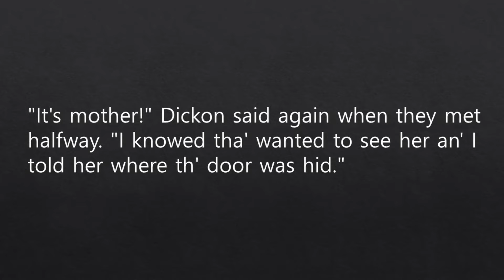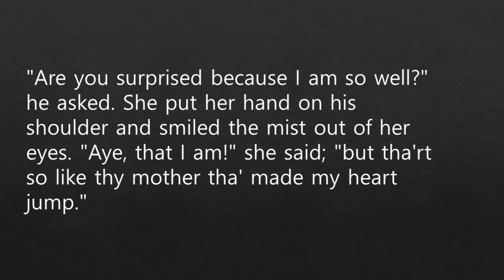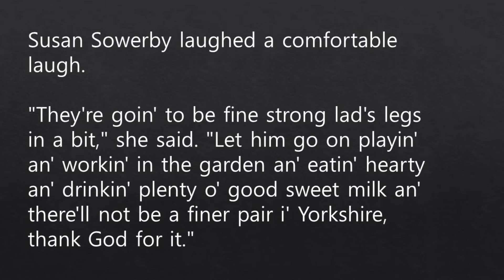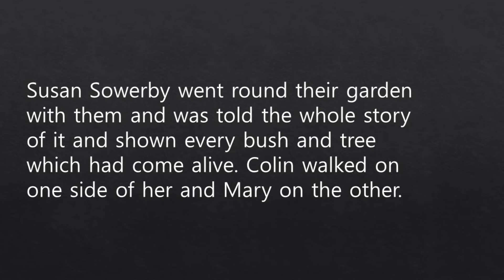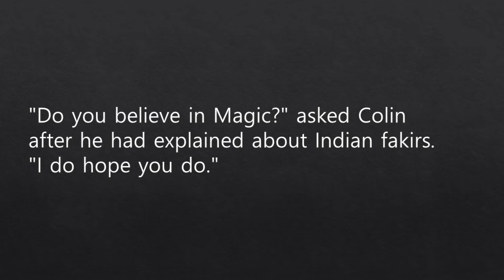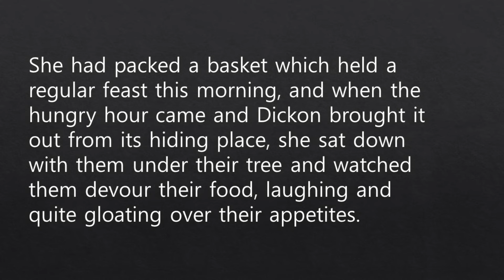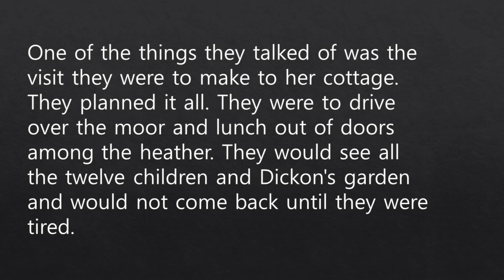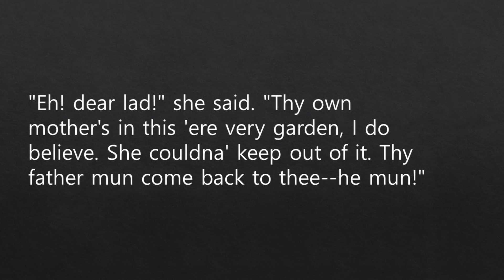비밀의 정원 (The Secret Garden) 37부 | 🎧▶자막 있는 영어원서 오디오북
The Secret Garden - Chapter 26 (PART 2)